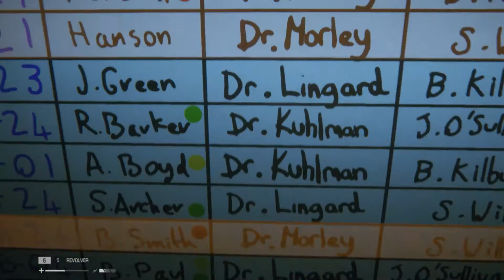Let's Play Alien Isolation #013 - Vor dem Alien ist man nirgends sicher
### Alien Isolation ###